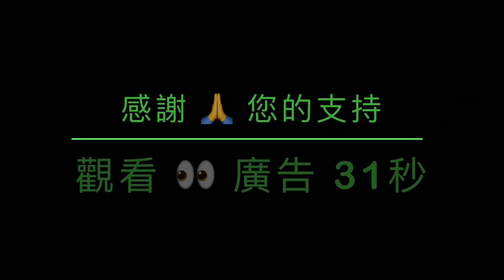「德桑蒂斯向川普攤牌 班農強烈反應」No.03（22/03/23）涉及3大問題：綽號 開國元勳 性格缺陷